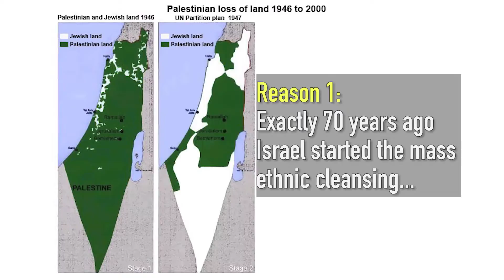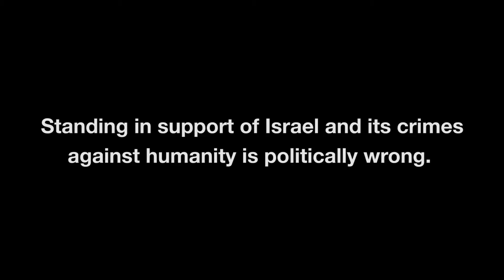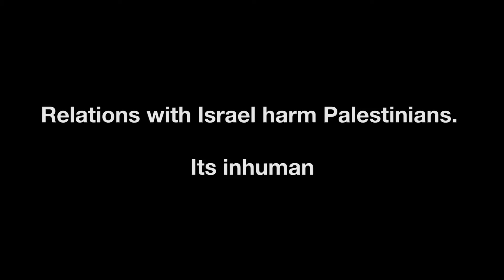5 Reasons Why You Should Real Stand Up Against Modi’s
5 Reasons Why You Should Real  Stand Up Against Modi’s 5 Reasons Why You Should Real  Stand Up Against Modi’s